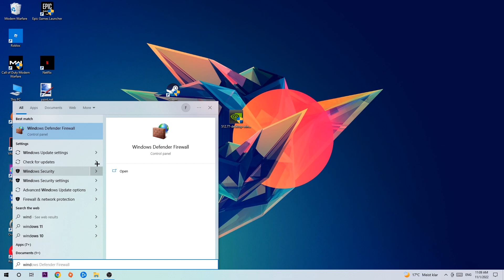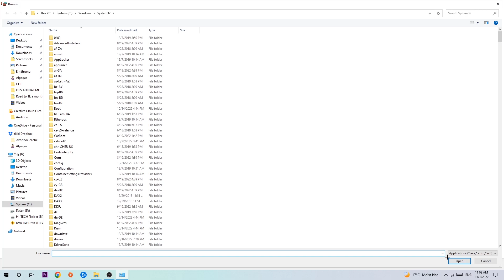Undecember – How to Fix Black Screen & Stuck on Loading Screen